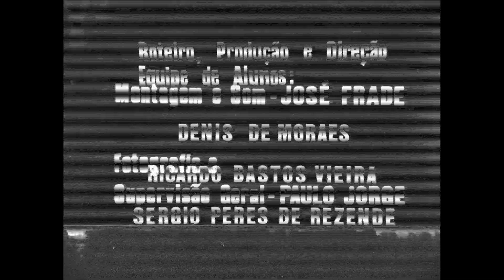Comunicação jovem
1974, PB, 6min

Sinopse: À deriva pelas ruas do Rio de Janeiro, ao som de Sérgio Sampaio, nos deparamos com vias expressas, pessoas e o Studio Paissandu, antigo cinema de rua localizado no bairro do Flamengo. Enquanto um grupo de jovens brancos faz jogos de improvisação num lugar desconhecido, um jovem negro, Luiz Melodia, canta 'Memórias Modestas' e reflete sobre a recepção de sua obra na Zona Sul do Rio.

Ficha técnica:
Companhia produtora: MEC - Ministério da Educação e Cultura / INC - Instituto Nacional do Cinema / DFE - Departamento do Filme Educativo
Convênio INC / Escola de Comunicações da UFRJ (estágio profissionalizante de alunos da disciplina de Cinema da ECO)
Roteiro, produção e direção: Denis de Moraes; Ricardo Bastos Vieira; Sergio Peres de Rezende
Montagem e som: José Frade
Fotografia e supervisão geral: Paulo Jorge

Mídia de origem do vídeo: HDCAM
Digitalizado a partir dos negativos de imagem e som 16mm do Acervo do CTAv